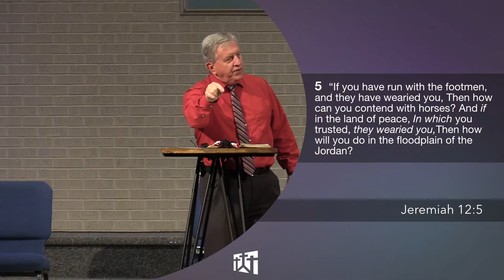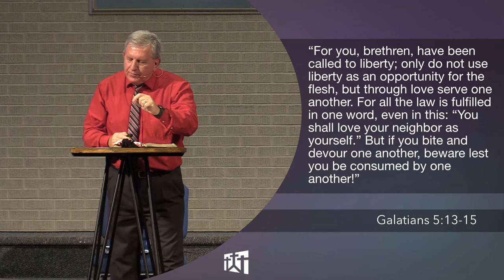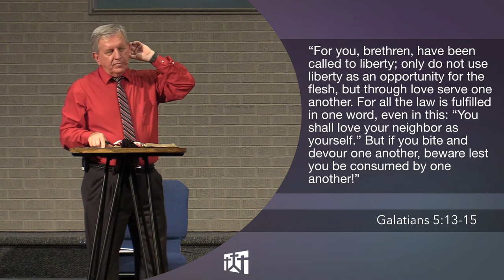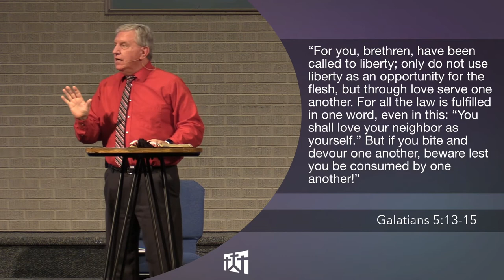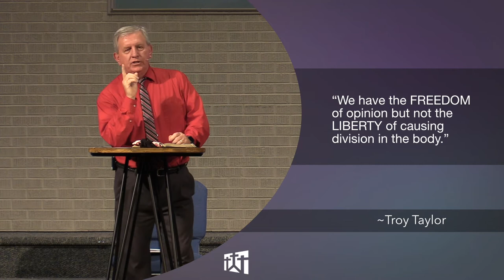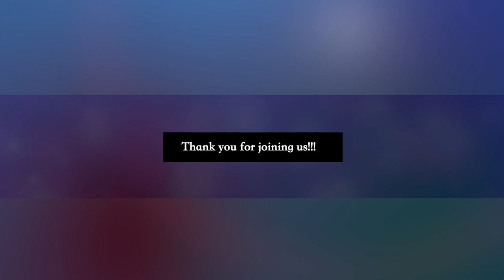"Are We Ready" 08 09 20